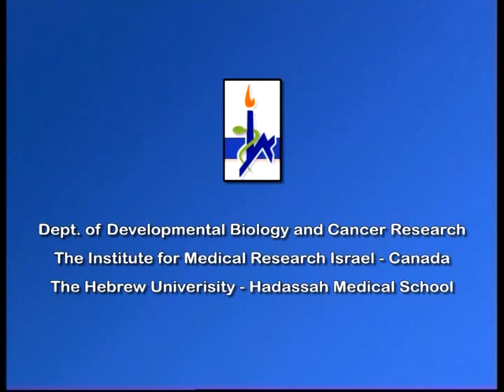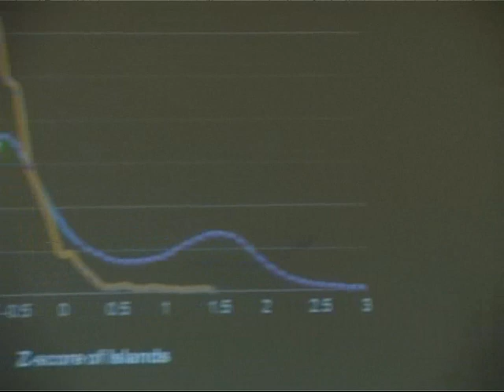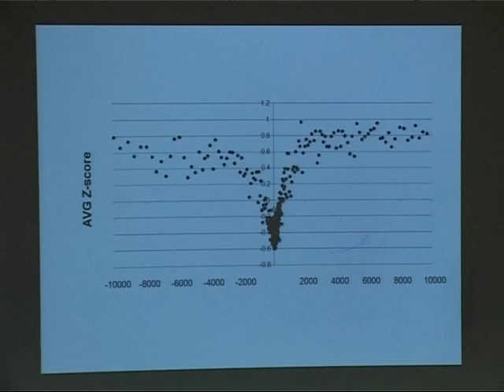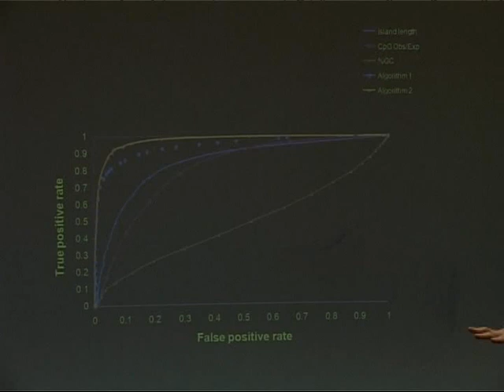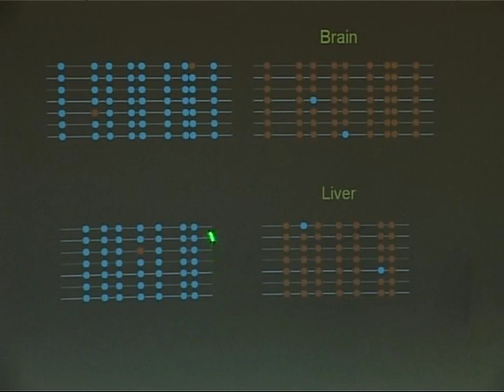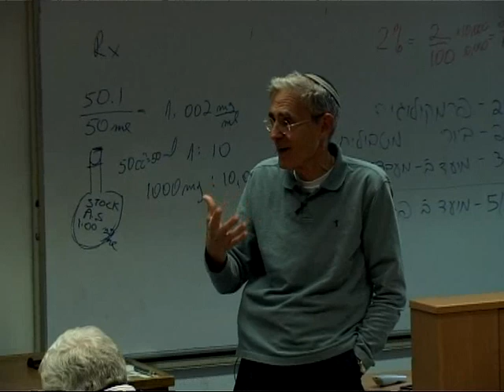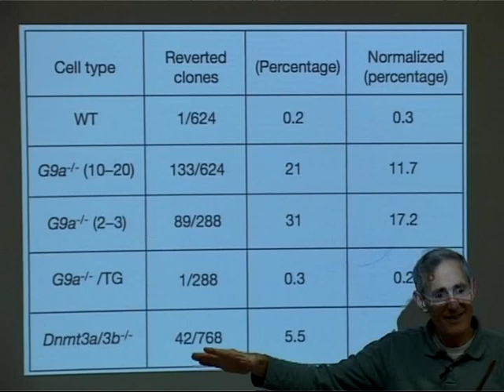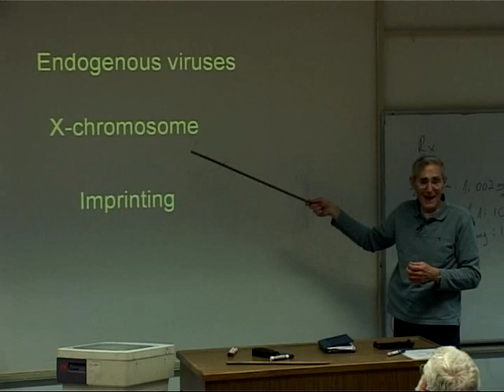Professor Haim Cedar. A Personal History of Epigenetics - Lecture 3: Asynchronous Replication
Third of a series of four lectures by Prof. Haim Cedar of the Hebrew University and Hadassah Medical School in Jerusalem about the history of epigenetics with an emphasis on his personal role and ideas in the development of the field.

2010, English, 59 min.

Video:  Dr. Michael Beigel, Multimedia Assisted Learning, The Faculty of Medicine, The Hebrew University of Jerusalem, Jerusalem, Israel.